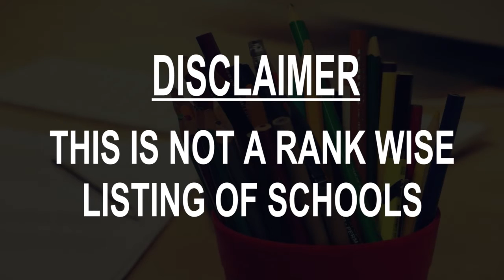Schools around Tosu, Japan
Must Watch.. Best Schools around Tosu

Click on Bell ICON to get the notification of New Videos.This is not rank wise listing of Top Schools in Tosu, it's the list of best Schools around Tosu as per the ratings given by our users.

Listed Schools:

Codo intetnational college
tashiro hoka machi 577

Saga Kenritsu Tosu High School
600-1 Furunomachi

Tosu City Tashiro Elementary School
301-1 Tashirokanmachi

Tosu Shiritsu Tashiro Junior High School
651-1 Tashirohokamachi

Tosukita Elementary School
3 Chome-1468-1 Honmachi

Ogori Shiritsu Ogori Elementary School
Ogori, Fukuoka, Japan

Kurume Shiritsu Shojima Elementary School
Kurume, Fukuoka, Japan

Fukuoka Prefectural Meizen High School
Kurume, Fukuoka, Japan

Ogori Shiritsu Ohara Junior High School
Ogori, Fukuoka, Japan

Kurume Shiritsu Komorino Elementary School
Kurume, Fukuoka, Japan